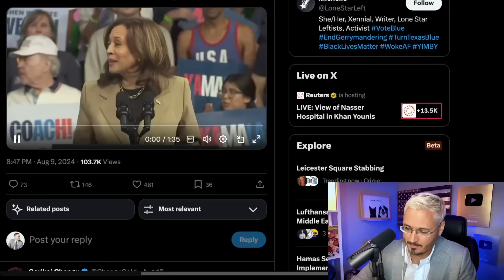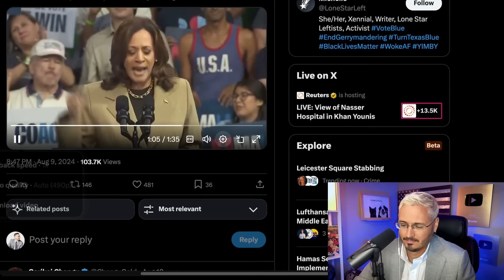Kamala’s SHOCKING Reaction After NEW Gaza Protests | The Kyle Kulinski Show